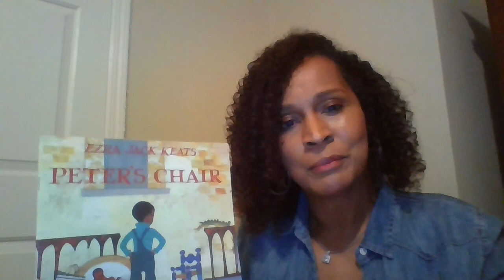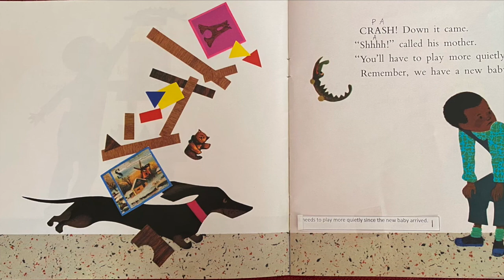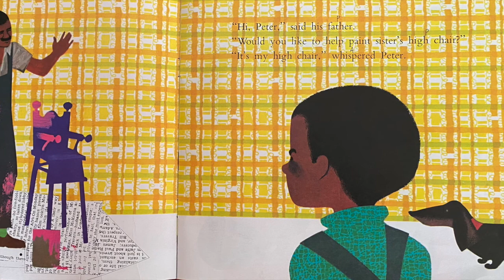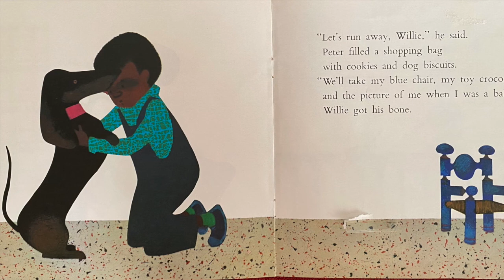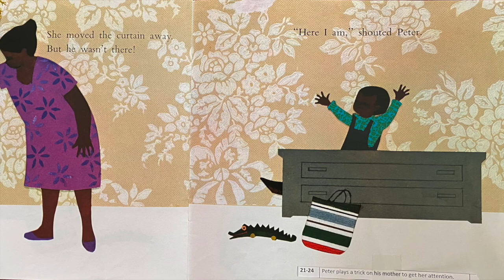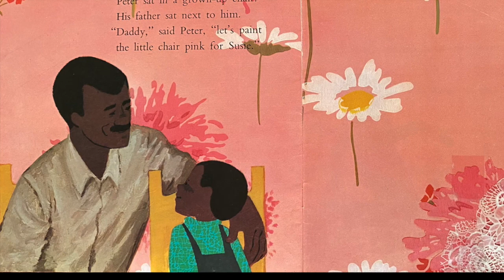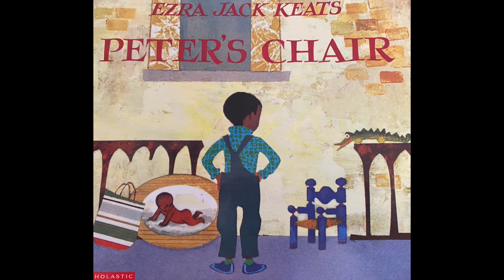Peter's Chair - Story Read Aloud 2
This week’s book is Peter’s Chair by Ezra Jack Keats. This second read focuses on the character’s thoughts and feelings about the key events of the story and continues to push in target vocabulary.
Guide your child with questions and support their answers by repeating back what they say and encouraging use of the target vocabulary.
Jealous-when you wish you had someone else has
Remember how Peter had to play quietly and how everyone was giving Susie so much attention? He was feeling jealous of Susie. He wished his parents were giving him all the attention Susie was getting.
Attention-spending a lot of time with someone and helping take care of them

Remember how Peter feels left out because his new baby sister, Susie, is getting so much attention? Everyone is spending a lot of time with Susie and doing things for her. Ask your child, “Why did Peter take all his special things outside on the sidewalk?”

Outgrown-to grow too big for something

Remember how Peter’s dad is painting all Peter’s furniture pink for baby Susie. Ask your child. “Why was he painting all the baby furniture?”  Support them in understanding that Peter had outgrown this furniture. He was too big for it. He didn’t fit in it anymore.